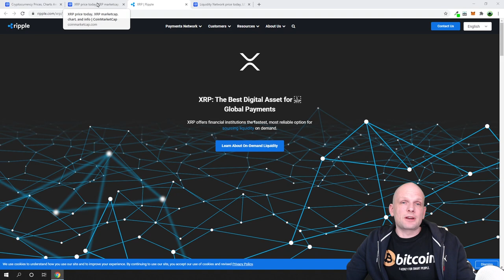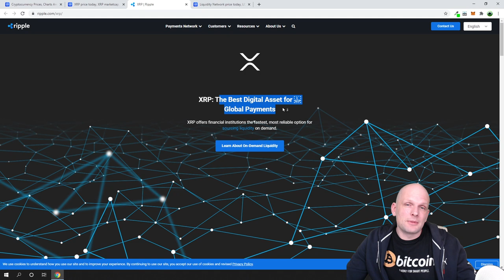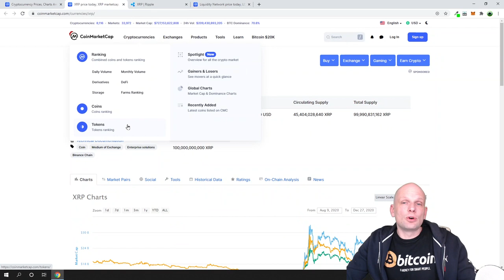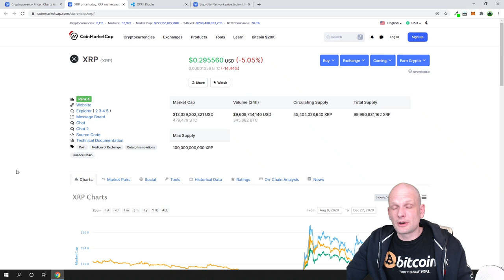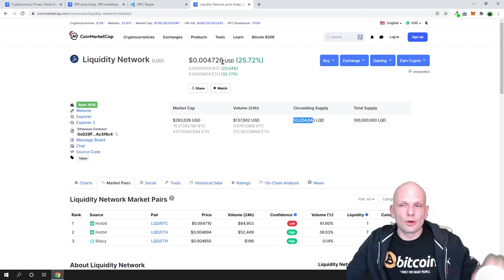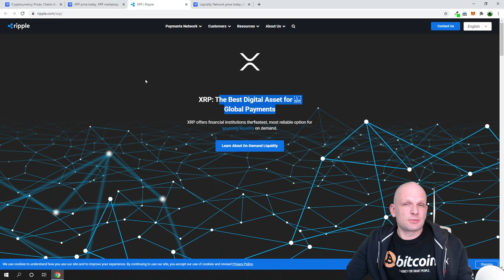XRP PRICE PREDICTION 2021